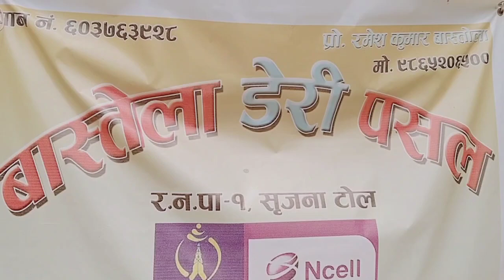रमेशले डायरी खाेल्याे हाम्रो नेपालमा।